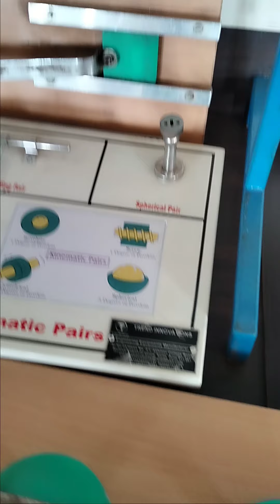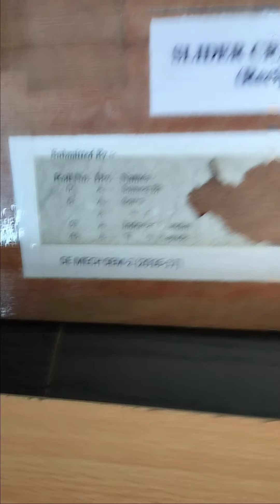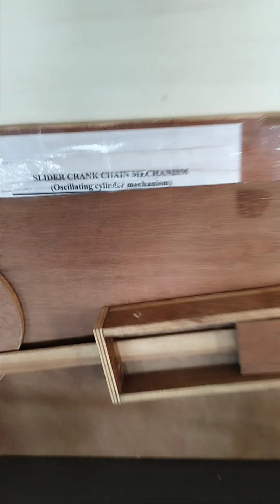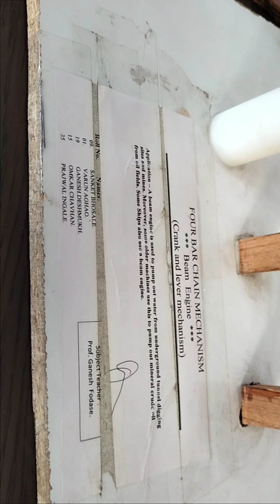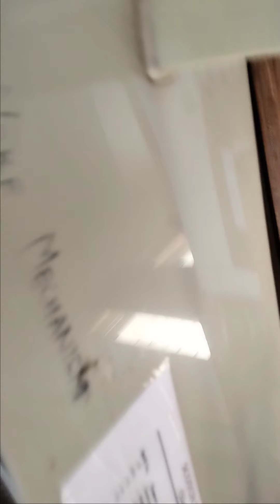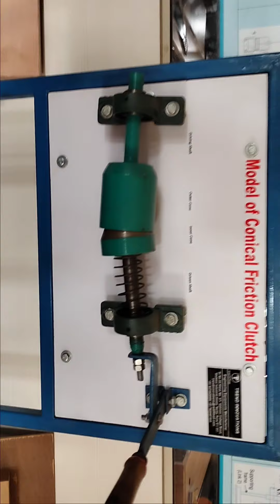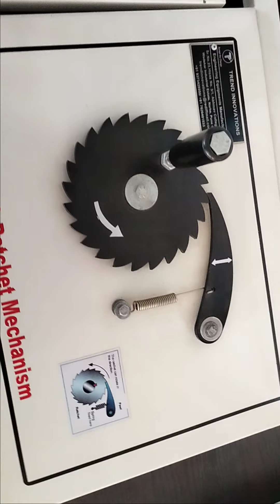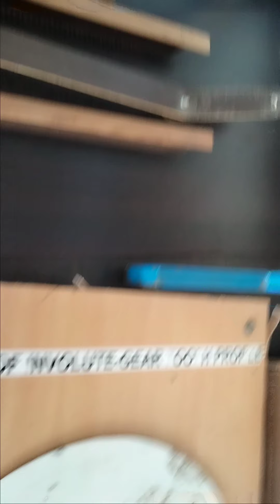KOM EXPT.1 MODEL MAKING OF ANY MECHAMISM USING WASTE MATERIAL